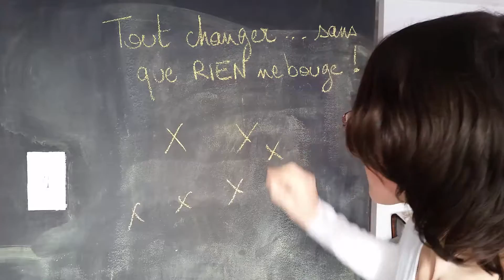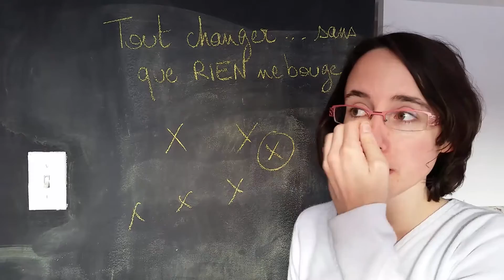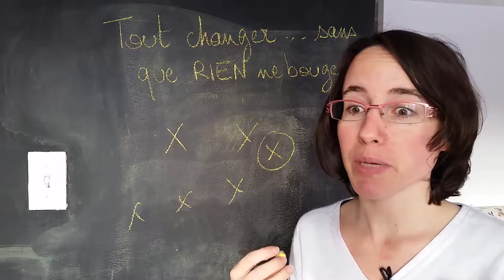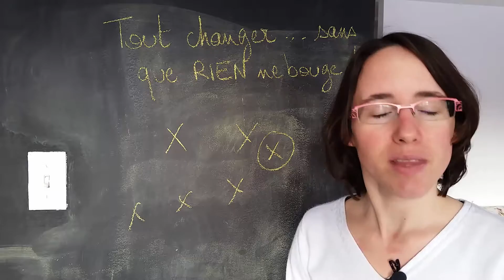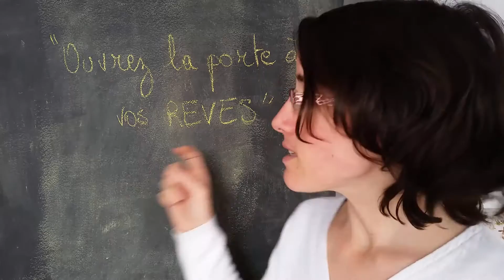#57 Tout changer... sans que RIEN ne bouge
Peur de poser la première action pour un changement ?
De reculer parce que vous ne savez pas anticiper ce qui va se passer ensuite ?

A PROPOS
Je m’appelle Blandine de Maillard. Pendant longtemps, je suis restée prisonnière de mes peurs. J’avais beau me battre et tout faire pour les vaincre, j’avais l’impression que je ne pourrais jamais m’en sortir. Je me sentais épuisée et je ne voyais pas d’issue.

C’est ce que j’écris dans mon poème GUERRIERE (extrait) :
« Je hais par-dessus tout cette fragilité intérieure que je déguise en force
Je cache ma culpabilité et ma honte immenses en bombant le torse
Je m’extirpe de mes frayeurs mortifères en affichant mon allure la plus altière
Moi la vigie sans relève de ma forteresse intérieure, mon bagne solitaire.

Pourtant… malgré tous mes efforts et toute l’énergie déployée
La guérilla semble sans fin et les issues condamnées
Je sens mon énergie faiblir et mes résistances s’amenuiser
Moi qui m’étais juré de ne plus jamais fléchir, je n’arrive pas à me résigner…

N’y a-t-il d’autre voie que de dominer ou d’être dominée ? »

Ça te parle ?

Cette autre voie, je l’ai finalement trouvée : réussir à prendre ma place sans avoir à me battre ni à me justifier, en utilisant la peur comme un outil d’amour de soi et un levier de résilience.

J’ai inventé cette méthode toute seule, où je mêle mon lutin espiègle, la bienveillance et la simplicité !

J’enquête aussi sur LA peur, car pour moi, on manque l’éléphant au milieu de la pièce ! Et selon moi, la manière de considérer les peurs est vieillotte. Je vais faire bouger tout ça !
A partir de l’Halloween 2020, tu trouveras le podcast « Miss Fearlock Holmes, enquêtrice des peurs » sur les plateformes de podcast.

***J’accompagne maintenant les femmes qui désirent traverser leurs peurs durablement à faire enfin la paix avec elles-mêmes grâce à ma méthode.

***J'accompagne également les femmes à prendre la place professionnelle qui leur revient, avec justesse et légèreté.

POUR COMMENCER
Je te conseille très fortement de lire mon article où je te partage 10 contre-vérités couramment répandues sur la peur

Tu vas voir, tu risques d’avoir des surprises ! Surtout la #6.
Je suis certaine que tu n’y aurais JAMAIS pensé ;)